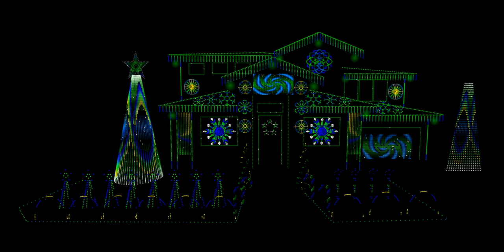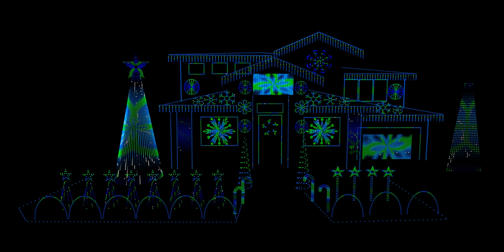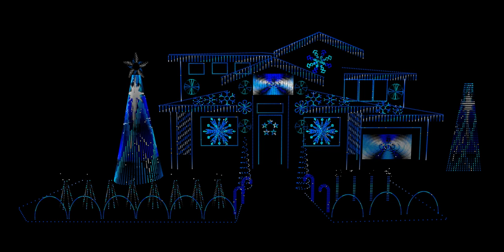Mariah Carey:The Star - xLights Sequence: Pro Layout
All PPD sequences come with the Left mega tree and center matrix.